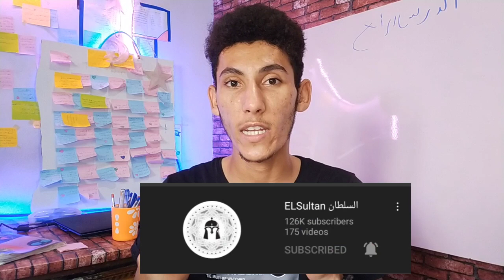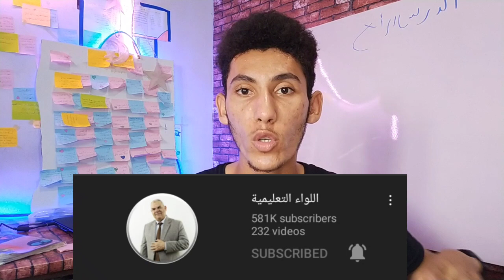أفضل مدرسين على يوتيوب لأولى ثانوي و تالته اعدادي ❤️😍مش هتحتاج تنزل دروس تانى ❤️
أفضل مدرسين على يوتيوب لأولى ثانوي و تالته اعدادي ❤️😍
انستجرامي